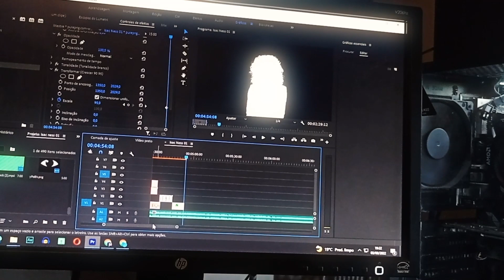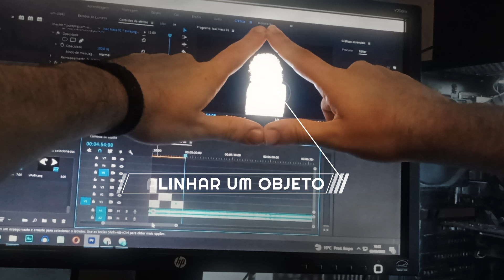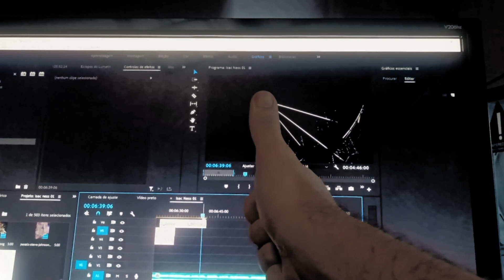o JARDIM do DIABO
Toda grana arrecadada com anúncios nesse vídeo será doada ao projeto MÃES DA FAVELA. Compartilhe com a galera pra ajudar!

► Me siga por aí! Eu sou "oisacness" em todas as redes